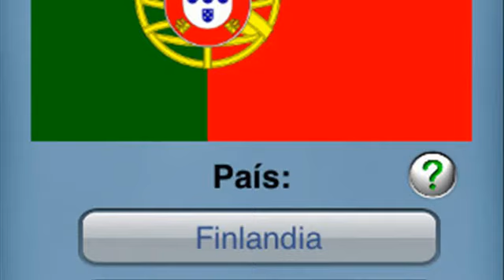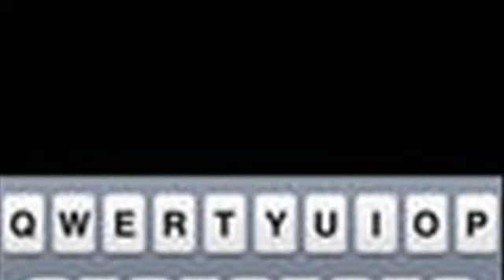Banderas del Mundo Quizen IP